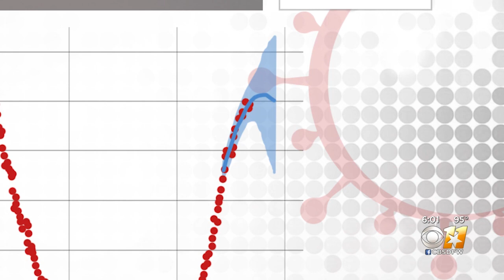Dallas County COVID-19 Hospitalizations Expected To Peak And Decline, Tarrant County's To Rise, UT S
UT Southwestern believes it’s likely the impact of in-person schooling, and that the increased hospitalizations reflect the large numbers of individuals who are not yet, or cannot yet be vaccinated.